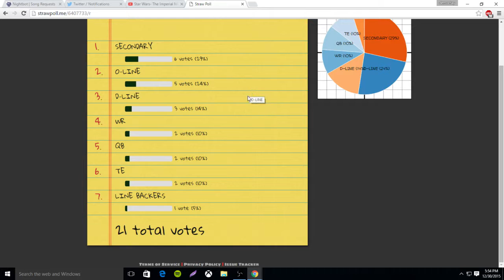UPGRADING MY TEAM WITH 1 MILLION COINS + NEW ROSTER - SERIES COMPLETE